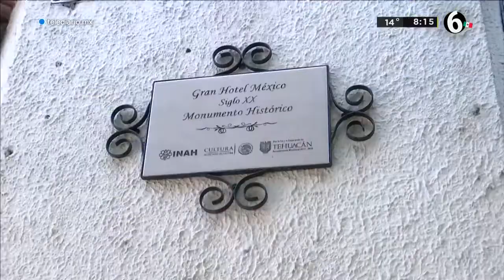El origen y declive de los hoteles que dieron fama a Tehuacán, Puebla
Tehuacán alcanzó auge turístico cuando su población era de apenas unas 20 mil personas, gracias a la fama de sus aguas milagrosas, por el buen tiempo o ‘clima’, como normalmente se le menciona, pero también por cinco hoteles que fueron un gran atractivo para el turismo.